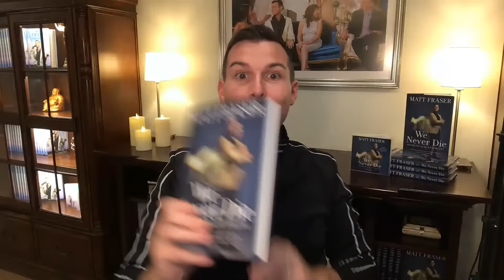How Spirit Communication Works | Psychic Medium Matt Fraser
Matt Fraser is America’s Top Psychic Medium, best-selling author, and star of the hit television series on E! Entertainment.

The bestselling author of When Heaven Calls and a psychic phenomenon, Matt has caught the attention of major media outlets across the nation including the New York Times, People magazine, and CBS Radio. He has also been a sought-after guest on popular TV shows such as The Real Housewives, Botched, The Doctors, and many more.

Order Matt’s New Book: We Never Die: Secrets of the Afterlife

Psychic medium Matt Fraser, author of When Heaven Calls, is back to unpack the number one question folks ask him: “What happens after death?” Although we might expect a complicated answer, it’s actually pretty simple: We never die!

Drawing from thousands of conversations with Spirit, Matt pulls back the curtain on life’s hidden revelations:

-What happens when we cross over
-The beautiful realities of heaven and eternal life
-The guardian angels who keep us safe on Earth (including our pets who have passed)
-The role of dreams and how souls appear to the living
-Love, romance, and soul mates beyond life
-Ghosts, hauntings, negative souls, energy vampires, and psychic protection
-Destiny, free will, and second chances
-Regrets, amends, and forgiveness from heaven
-Figuring out your gifts and purpose
-Karma, kindness, and living in the divine flow
-How to recognize the signs and messages our loved ones send us from heaven

As Matt explains, “We all have our own ‘phone line’ to communicate with heaven. All we have to do is figure out how to use it.”

Watch Matt’s Reality Television Series:

He’s Unfiltered, Over the Top, & A Renowned Psychic Medium. Meet Matt Fraser & His Family!

In this half-hour reality sitcom, E! will follow the humor, heart and hijinks of Rhode Island’s emerging golden couple, 28-year-old psychic medium Matt Fraser and his beauty queen girlfriend, Alexa, and their extended families.